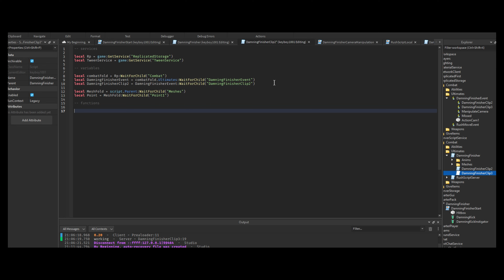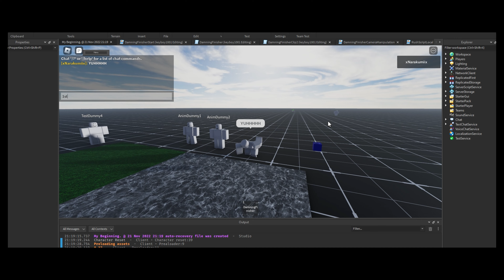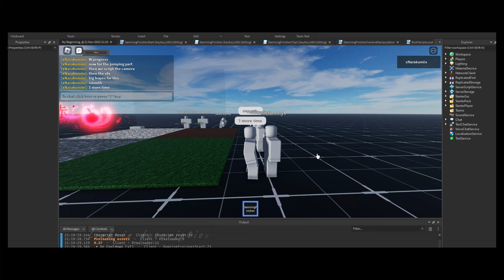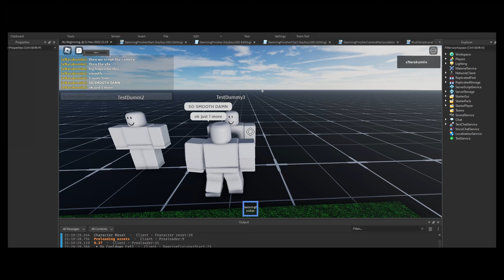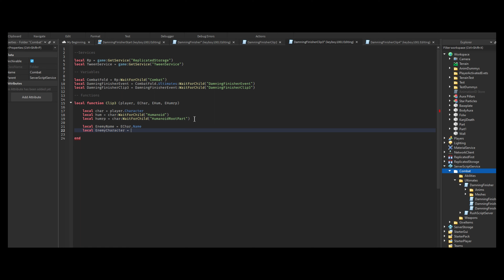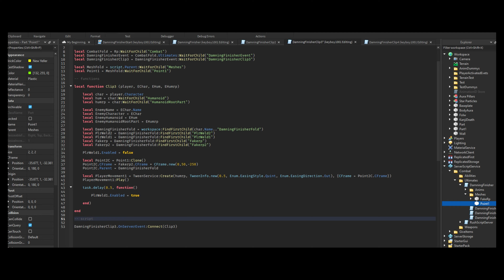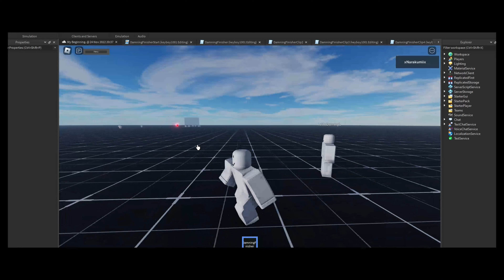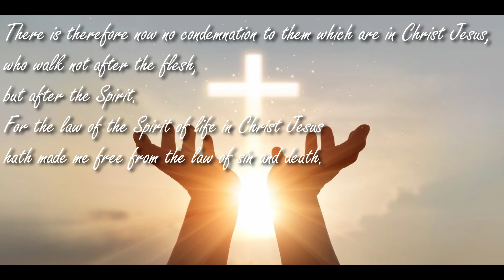My Beginning: Damning Finisher ep.3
Sorry for the ridiculous time it took for this video. got me feeling like cory lol. Explanations are after the bible verse so if you want so see it watch the video to the end.

I am only an Intermediate at scripting so the pace at which i write code is significantly slower than those who have been scripting for a while now. That would also be a factor to my deathly slow pace. I plan on developing games in the future, those of which will be enjoyable for a variety of audiences.

If there are any ideas you would like me to attempt to script in the future please let me know in the comments and i might be able to bring it to life.

Glory be to God in the highest, Hallelujah.

the rest of the other beats were made by gonzi himself. W mans